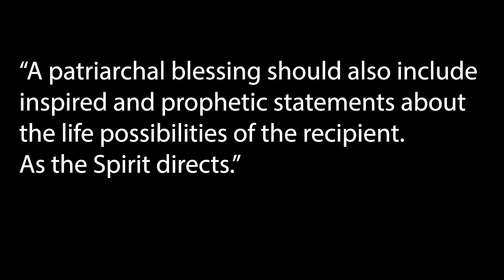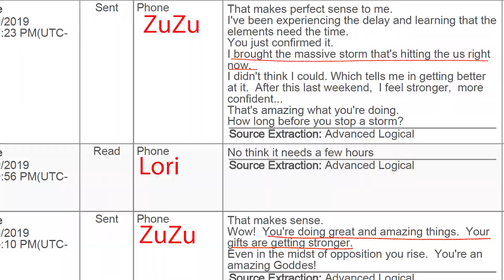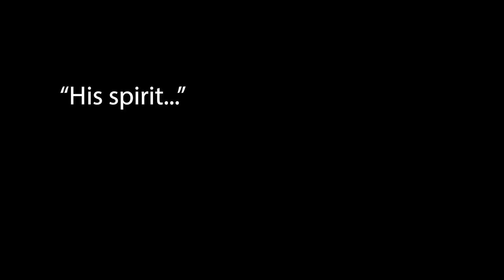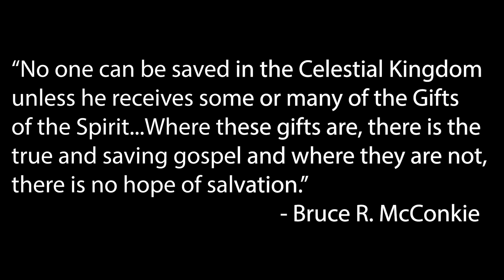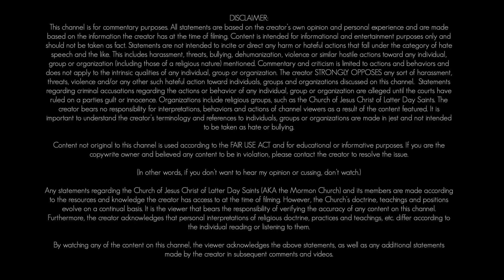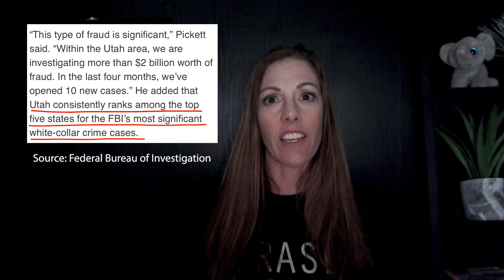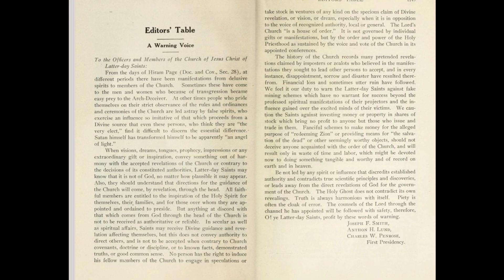EXPLAINING LORI DAYBELL'S "SPIRITUAL GIFTS" | TRUE CRIME UNVEILED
Mormon doctrine contains promises of "Gifts of the Spirit". According to the doctrine, members are  born with, or can acquire, special spiritual gifts, including; prophesy, working of miracles, healing, revelation, etc. (Nope, nothing can go wrong with that...) Most Mormons have a firm foot in reality and would never consider them to be "supernatural". Some members like Chad and Lori Daybell, however, take them to the extreme.

Be advised: Strong Language

(You may also want to click the notifications button, because I'm not the best at sticking to an upload schedule)

If you'd like to help me pay the rent in Outer Darkness:
Please Note: This channel uses sarcasm, satire, snark, and strong language. It is NEVER intended to be offensive to the victims and their family members nor is it intended to target or harm any other individual or organization.

The creator absolutely, positively, without a doubt, condemns harassment or other harmful actions that threaten any individuals or organizations mentioned by the creator.

This channel primarily covers subjects related to true crime, religious beliefs, and dark history. It's content is for entertainment, informational, educational and commentary purposes only. However, all statements are based on the creator’s own research, opinion and personal experience. Statements are based on the information the creator has at the time of filming and should not be taken as fact. Statements are not intended to incite or direct any harm or hateful actions that fall under the category of hate speech and the like. This includes harassment, threats, bullying, dehumanization, violence or similar hostile actions toward any individual, group or organization (including those of a religious nature) mentioned.

Commentary and criticism is limited to actions and behaviors and does not apply to the intrinsic qualities of any individual, group or organization. The creator STRONGLY OPPOSES any sort of harassment, threats, violence and/or any other such hateful action toward individuals, groups and organizations discussed on this channel.  Statements regarding criminal accusations regarding the actions or behavior of any individual, group or organization are alleged until the courts have ruled on a party's guilt or innocence. The creator bears no responsibility for interpretations, behaviors and actions of channel viewers as a result of the content featured. It is important to understand the creator’s references to individuals, groups or organizations are commentary and may be made in jest or for satirical emphasis. They are never intended to be taken as hate or bullying.

It is the viewer that bears the responsibility of verifying the accuracy of any content on this channel. Furthermore, the creator acknowledges that personal interpretations of religious doctrine, practices and teachings, etc. differ according to the individual reading or listening to them.

By watching any of the content on this channel, the viewer acknowledges and agrees they understand the above disclaimer.